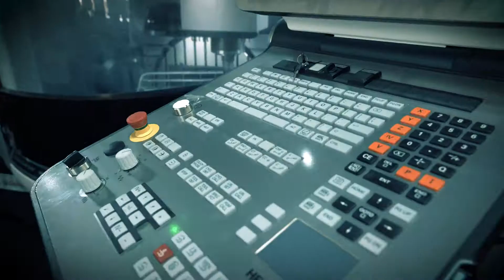Metal Machinery_Highlights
METAL MACHINERY, the trade exhibition of machinery and metal processing technologies, industrial equipment and industrial subcontracting